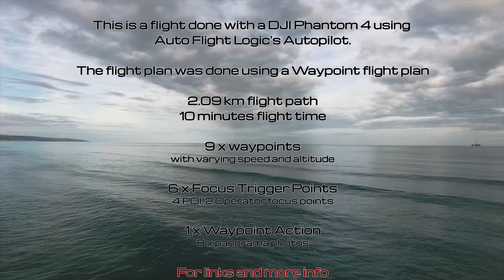Flying Tergniet on Autopilot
This video demonstrates the capabilities of Auto Flight Logic's Autopilot in control of a DJI Phantom 4.
From take-off to landing, the completed flight was autonomous, including camera control.

The location is a little coastal town called Tergniet, just outside Mossel Bay, Western Cape, South Africa.
Tergniet in Dutch, directly translated, means "Tease Not". The video was shot on a cloudy winter afternoon.

The flight plan was done using a Waypoint flight plan:
2.09 km flight path
~10 minutes flight time
9 x waypoints with varying speed and altitude
6 x focus trigger points with 4 POI and 2 Operator focus points
1 x waypoint action taking panorama photos (samples at the end of the video)